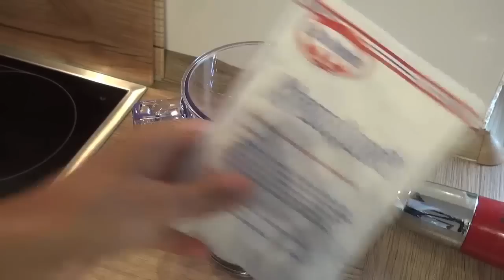Bisküvili Pudingli Yaşpasta Tarifi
Pudingli bisküvili yaş pasta tarifi
( Ben pudingi mi kendim hazırladım Ama sizler isterseniz Hazır pudingde pişirerek bu pastayı yapabilirsiniz)
Puding için gerekecek malzemeler
4 su bardağı süt
1 paket krema( Eğer krema kullanmak istemiyorsanız süt oranını 5 su bardağı yapabilirsiniz)
3 yemek kaşığı un
3 yemek kaşığı kakao
5 yemek kaşığı şeker
2 yemek kasigi nisasta
1 yemek kaşığı tereyağı
1 paket bitter çikolata( 100 gram)
bir çimdik tuz
2 paket Petibör Bisküvi
1 su bardağı soğuk süt bisküvileri ıslatmak için gerekiyor.
üzerine koymak icin Bir paket toz krem şanti yarım su bardağı soguk sütle hazırlayalım.
Hazirlanisi
Puding yapacağımız tencereyi ocağa alalım Tereyağ ve çikolata hariç bütün malzemeyi tencereye katıp çırpıcıyla güzelce çırpalım ocağın altıni açalım orta derecede, karıştırarak pudingi pişirelim. puding piştiği zaman içerisine küçük parçalar halinde doğradığınız bitter çikolatayı ve tereyağını koyup tekrardan karıştırıyoruz. çikolata erimesi gerekiyor yaklaşık iki üç dakika ocakta tuttuğumuz pudingi kenara alalım.bes on  dakika kadar yine sürekli karıştıralım.Eğer karıştırmazsaniz pudingin üstü kabuk tutacaktır. (pastayı yaparken lütfen pudingi tamamen soğutmayalım pistigi zaman 5 10 dakika sonra hemen pastayı yapmaya başlayalım.
Bisküvileri soğuk süte batırıp yapacağınız kalıbımıza servis tabağına diziyoruz, üzerine puding döküyoruz,tekrardan bisküvileri ıslatıp diziyoruz puding döküyoruz ve bu şekilde 5 kat yaptım en üstüne yine pudingi mi döktüm çatalla dalgalar şekli verdim.buzdolabına kaldırıp 2 3 saat dinlendirip krem şantiyi Hazırlayalim.Sıkma torbasiyla sekil verelim  ve çikolata parçacıkları serpiştirelim tekrardan Bir saat kadar buzdolabında Dinlenince afiyetle yiyebilirsiniz..